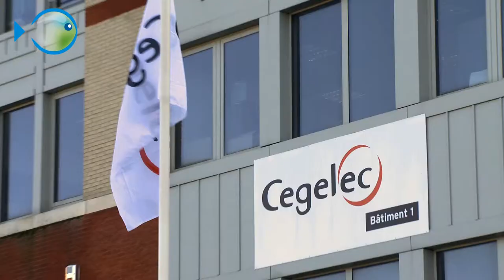Job Description Cegelec - BegoodHIGH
Cegelec est un groupe industriel français présent dans l'ingénierie technique et les services technologiques aux entreprises privées et aux collectivités.
Pour son clip d'entreprise, ce groupe a fait appel à l'agence de communication vidéo TagExpert Productions.

Découvrez nos compétences en matière de développement d'applications, conseils techniques et marketing à l'adresse suivante